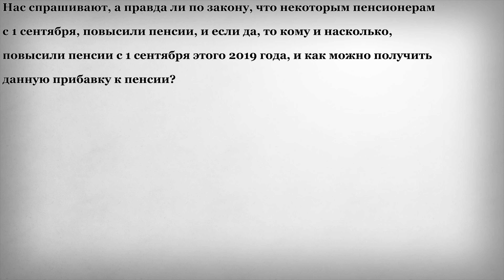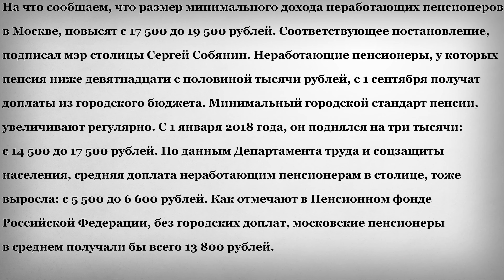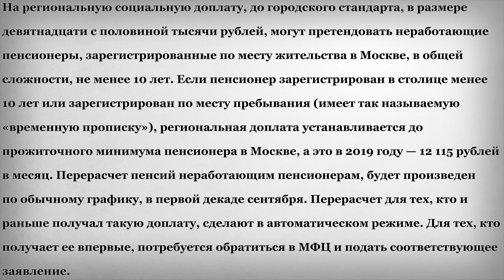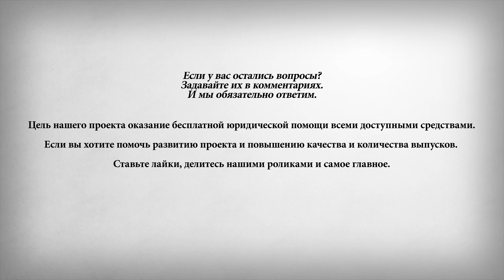Кому и насколько Повысили Пенсии с 1 Сентября 2019 года?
Нас спрашивают, а правда ли по закону, что некоторым пенсионерам с 1 сентября, повысили пенсии, и если да, то кому и насколько, повысили пенсии с 1 сентября этого 2019 года, и как можно получить данную прибавку к пенсии?
На что сообщаем, что размер минимального дохода неработающих пенсионеров в Москве, повысят с 17 500 до 19 500 рублей. Соответствующее постановление, подписал мэр столицы Сергей Собянин. Неработающие пенсионеры, у которых пенсия ниже девятнадцати с половиной тысячи рублей, с 1 сентября получат доплаты из городского бюджета. Минимальный городской стандарт пенсии, увеличивают регулярно. С 1 января 2018 года, он поднялся на три тысячи: с 14 500 до 17 500 рублей. По данным Департамента труда и соцзащиты населения, средняя доплата неработающим пенсионерам в столице, тоже выросла: с 5 500 до 6 600 рублей. Как отмечают в Пенсионном фонде Российской Федерации, без городских доплат, московские пенсионеры в среднем получали бы всего 13 800 рублей.
На региональную социальную доплату, до городского стандарта, в размере девятнадцати с половиной тысячи рублей, могут претендовать неработающие пенсионеры, зарегистрированные по месту жительства в Москве, в общей сложности, не менее 10 лет. Если пенсионер зарегистрирован в столице менее 10 лет или зарегистрирован по месту пребывания (имеет так называемую «временную прописку»), региональная доплата устанавливается до прожиточного минимума пенсионера в Москве, а это в 2019 году — 12 115 рублей в месяц. Перерасчет пенсий неработающим пенсионерам, будет произведен по обычному графику, в первой декаде сентября. Перерасчет для тех, кто и раньше получал такую доплату, сделают в автоматическом режиме. Для тех, кто получает ее впервые, потребуется обратиться в МФЦ и подать соответствующее заявление.
На этом канале, мы занимаемся бесплатной юридической консультацией пенсионеров и сообщаем всю важную информацию о пенсиях. Если вы хотите знать больше, важной правовой, и не только информации о пенсиях, и дальнейшее улучшение качество выпусков, то обязательно ставьте: «Мне понравилось». Просим задавать интересующие Вас вопросы в комментариях, и лайкать понравившиеся вопросы. На все вопросы по мере их поступления и в зависимости от их популярности, то есть количества лайков под ними, мы будем и дальше отвечать отдельными выпусками.